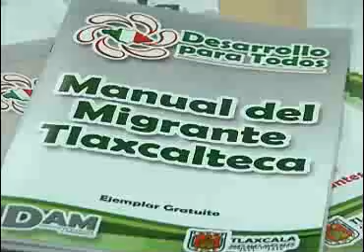Imprime Tlaxcala “Manual del Migrante”